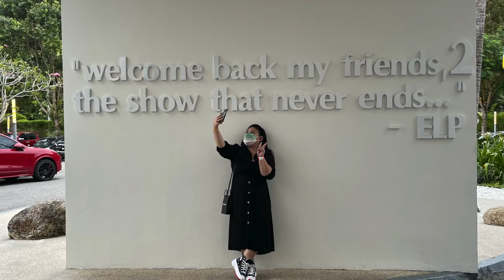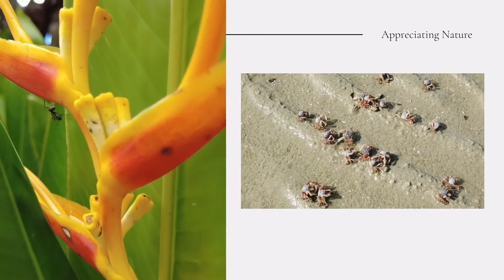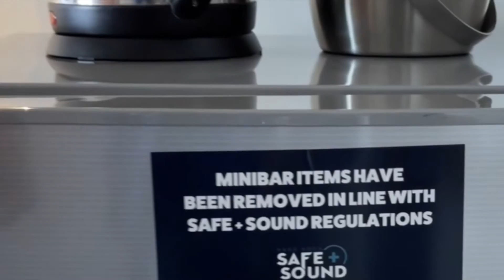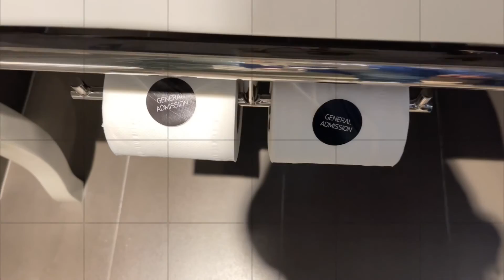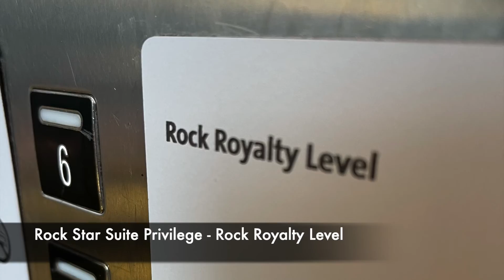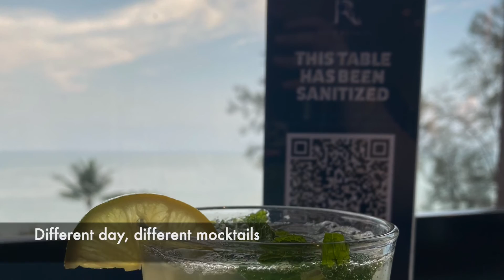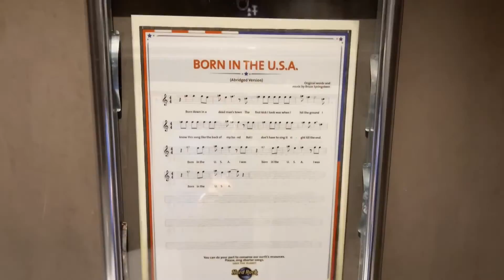Hard Rock Hotel Penang // Rock Star Suite | Vlog 98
staycationfarrafysalle is in Pulau Pinang!!! Hard Rock Hotel, Penang - Rock Star Suite is HIGHLY recommended!